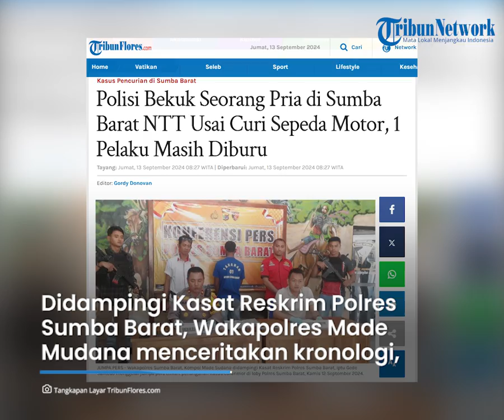Polisi Bekuk Seorang Pria di Sumba Barat NTT Usai Curi Sepeda Motor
TRIBUNFLORES.COM, WAIKABUBAK - Tim buru sergap (Buser) Polres Sumba Barat berhasil membekuk Agustinus  Talo Goro alias ATG  alias ama Timo pelaku pencurian sepeda motor milik Helberd Suan.

Aman Timo mencuri motor milik Helberd warga jalan cakrawala, Desa Dedekadu, Kecamatan Loli,Sumba Barat.

Ama Timo kemudian dibekuk polisi di kediamannya di Kampung Uma Halolo, Desa Gaura, Kecamatan Laboya Barat, Sumba Barat, NTT, Rabu 11 September 2024.

Selain mengamankan pelaku ATG, polisi mengamankan dua sepeda motor yamaha vixion warna putih dengan nomor polisi ED 2833 DB dan unit sepeda motor yanaha jupiter MX tahun 2009 tanpa plat.

Artikel ini telah tayang di Tribunflores.com dengan judul Polisi Bekuk Seorang Pria di Sumba Barat NTT Usai Curi Sepeda Motor, 1 Pelaku Masih Diburu,

Penulis Berita: Petrus Piter
Editor Berita: Gordy Donofan
Editor Video: Tian Kedoh